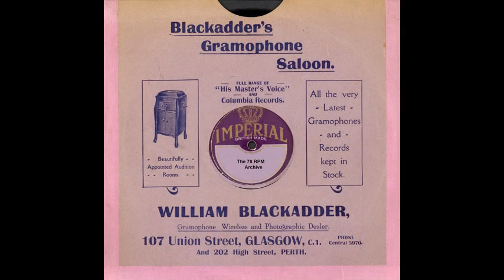S. E. Novacek Mit Sein Orchester - Mistral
S. E. Novacek Mit Sein Orchester - Mistral(Esta 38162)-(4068B)